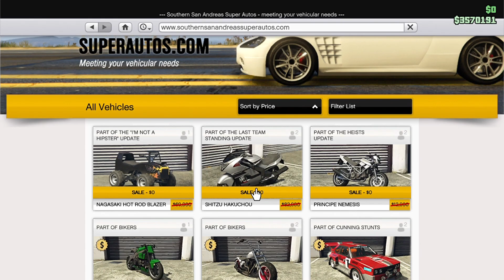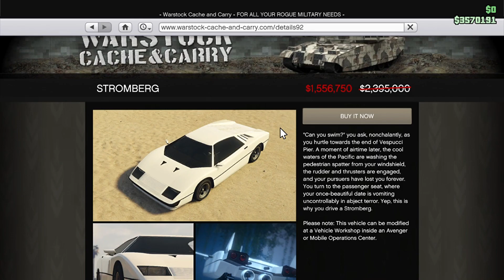GTA Online TRIPLE & DOUBLE Money! Discounts and More (GTA 5 Event Week) | June 18th-24th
GTAV ONLINE Event Week June 18th-24th

This week in GTA Online. New Triple money and double money opportunities, the best discounts and of course a new podium vehicle in GTA 5 -The R88 F1 Car